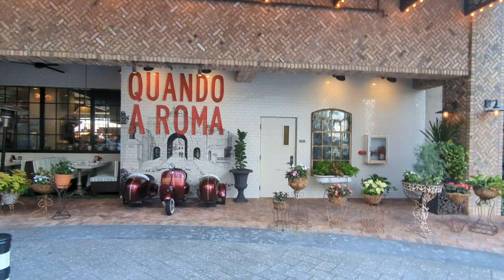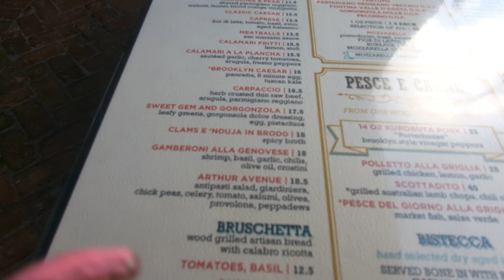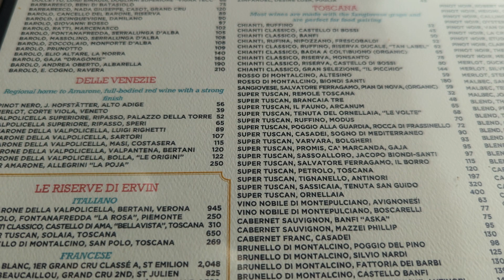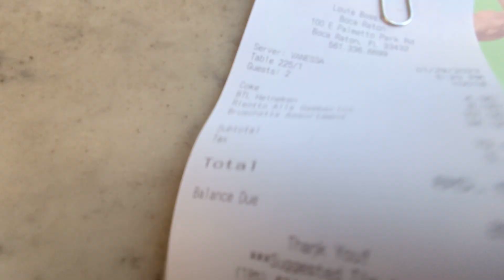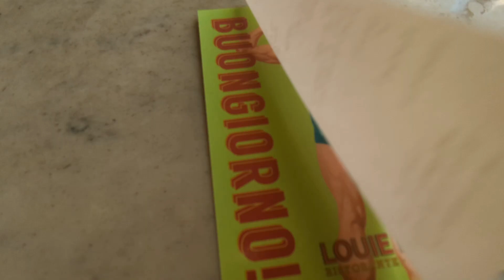Louie Bossi's Ristorante Bar Pizzeria Review; Boca Raton, South Florida (29/01/2023).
I've dined at Louis Bossi's about five times now and the food and service were a lot better than what I experienced this afternoon.

I found that the two the ladies on Reception were a little frosty and unwelcoming but our server was more pleasant.  However, she should have brought the complimentary bread within the first 10 - 15 minutes of us dining rather than bringing the same out a few minutes before our meals were ready.   There was a couple who arrived shortly before we left and they were provided with complimentary bread within 10 minutes.

Although my guest partner enjoyed her Shrimp and Mushroom Risotto, I found my Bruschetta rather on the tough side and very chewy.

We were beat down by the sun but there were tables that were not in the sun and we're available during our time there so I don't quite understand their seating assignment.

Louis Bossi's in Boca Raton weren't at their best this afternoon and I wouldn't be in a rush to return.  A stunning and beautifully designed restaurant nevertheless but a little overpriced IMO.

Louie Bossi's Restorante Bar Pizzeria
100 E Palmetto Park Rd
BOCA RATON
Florida  33432